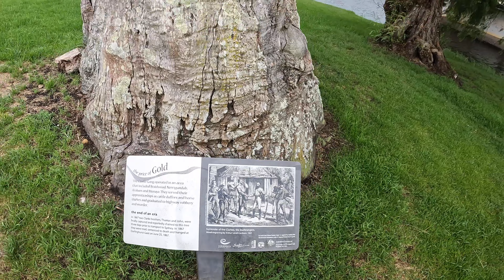2023 02 08 Bateman Bay;Narooma